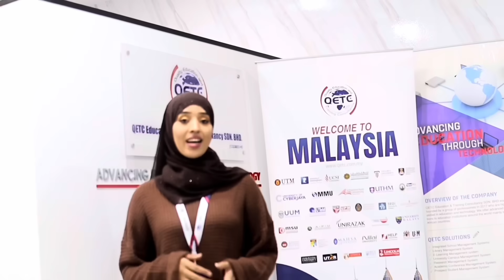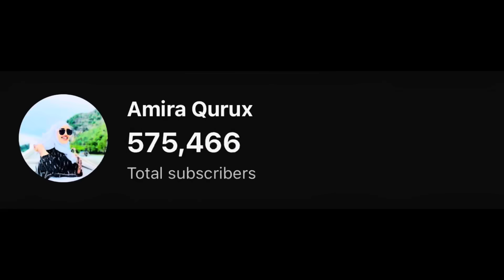HOOYO FARXAD DARTIIS LA OYSAY😭UGU DAMBEEN WELCOME TO MALAYSIA